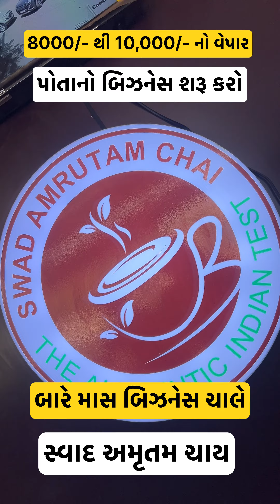દરરોજ 8000/- થી 10,000/- નો વેપાર 40% થી 50% નફો - કંપની ગેરંટી આપે - સ્વાદ અમૃતમ ચાય